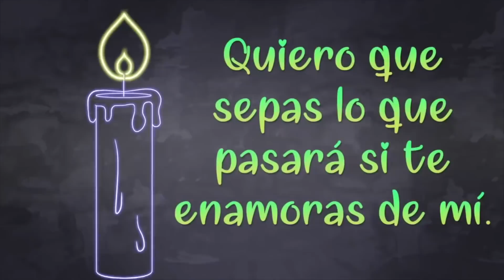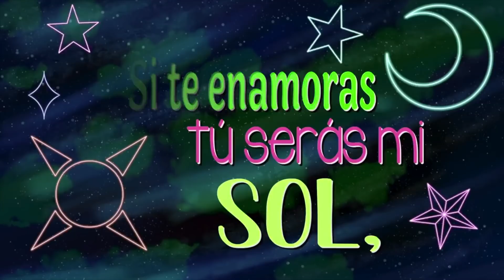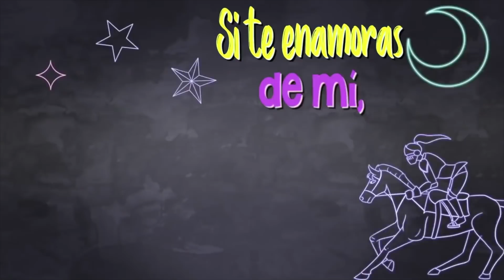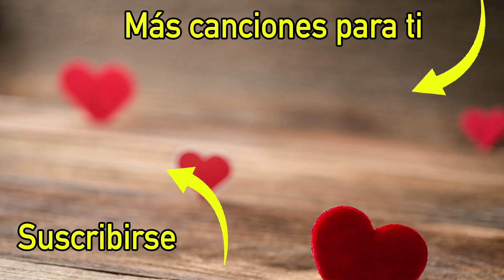🌹 Si Te Enamoras De Mi, Esto Es Lo Que Pasará... Mira Este Video, Te Lo Dedico ❤ 🌹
Tema: "Si te enamoras de mi  "